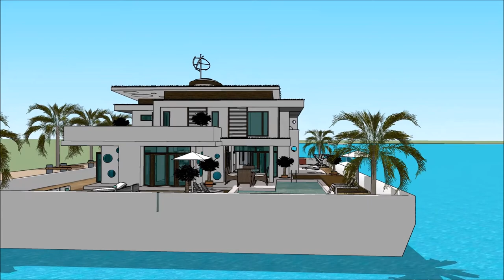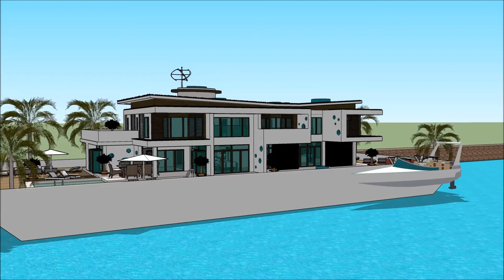Step Aboard a 007 Luxury Mega Yacht Houseboat Italy Venice casa galleggiante Genoa Yacht Show in Gen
The houseboatzania launching an innovative high-end luxury yacht houseboat home design potentially as a display of exhibition of the Step Aboard a 007 Luxury Mega Yacht Houseboat Italy Venice casa galleggiante Genoa Yacht Show in Gen.

The collection of the Houseboatzania concept of Step Aboard a 007 Luxury Mega Yacht Houseboat Italy Venice casa galleggiante Genoa Yacht Show in Gen consists of high luxury and architectural art pieces in minimalism combined with living on the waterfront of the harbour of

The houseboat yacht design has the basis to sustain living with high standards and contemporary structural design at Step Aboard a 007 Luxury Mega Yacht Houseboat Italy Venice casa galleggiante Genoa Yacht Show in Gen with numerous of prospects for excessive living and celebrating the desire of life worldwide: